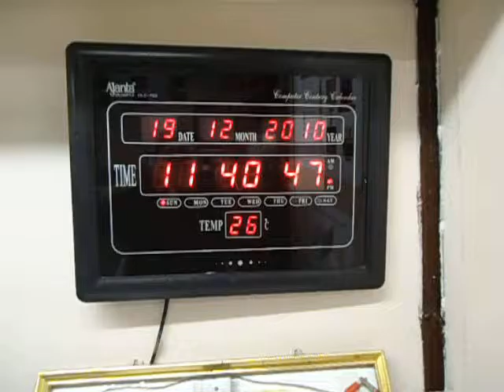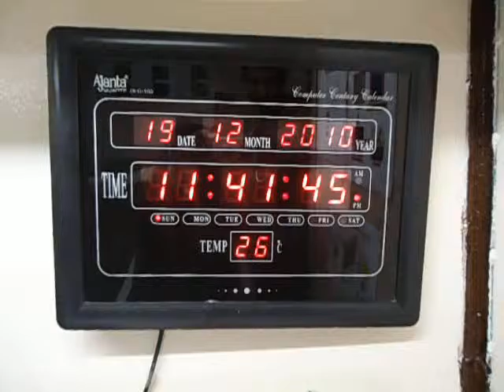Thin Film based Supercapacitor by Prof C D Lokhande, Thin Film Physics Laboratory, Dept of Physi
High Power density Supercapacitor